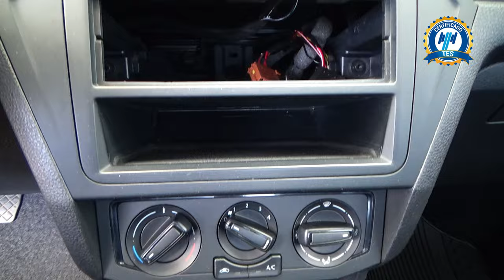Volkswagen / Saveiro / 2023 - 28891